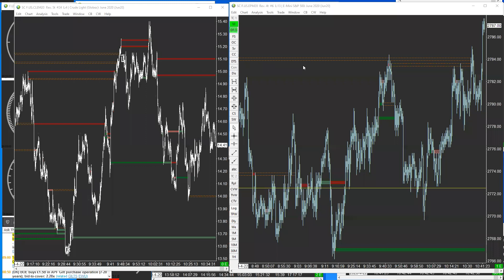Trading Cause and Effect with Oil and Stocks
Today's mid-week oil inventory number and how it correlated with broader stock prices.  Whether you trade futures or stocks, it is important to know what's driving price.